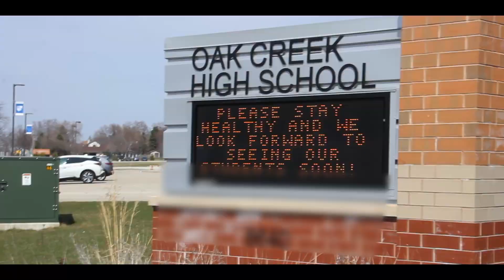QUARANTINE - Created By Cameron Schneider